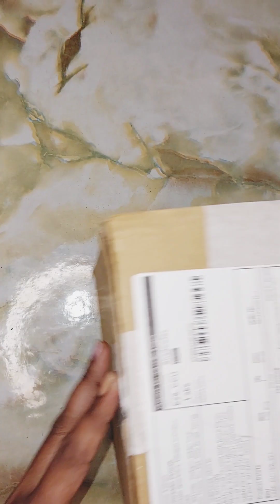My first purchase from Meesho / cookie cutter review/ Kavitaraovlogs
my first purchase from meesho
cookie cutter review